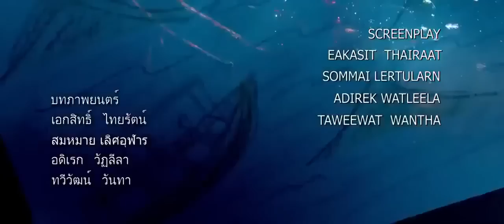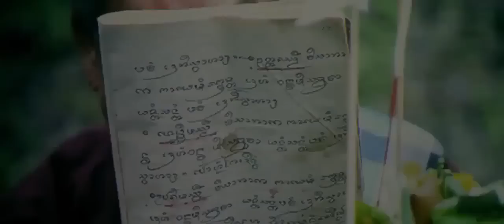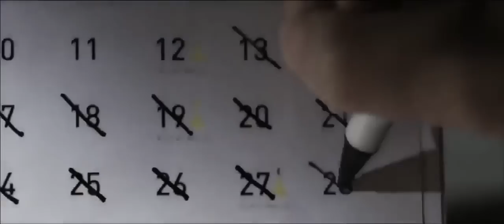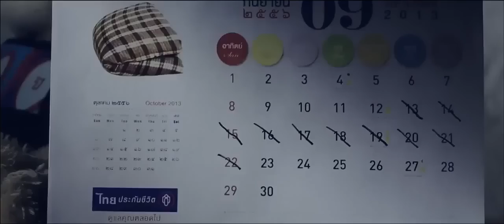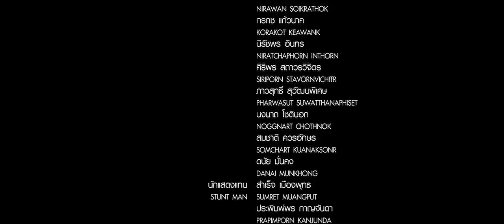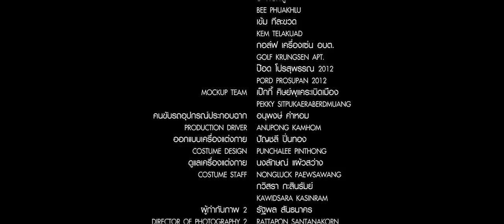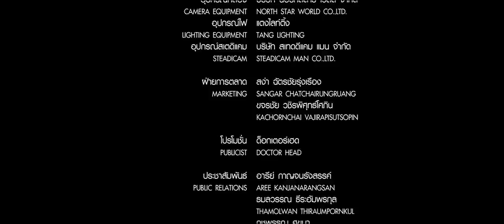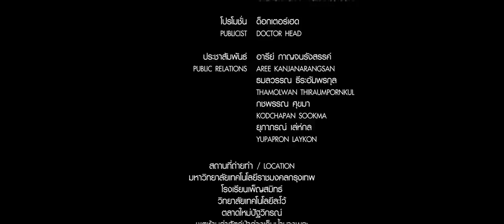🔴 Phim Ma Kinh Dị THÁI LAN - "ĐỀN THỜ CỦA QUỶ" - Full HD Thuyết Minh